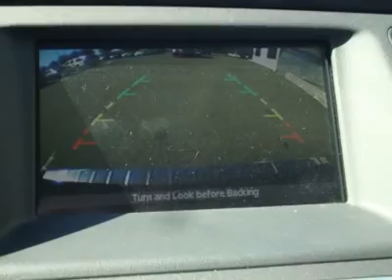2010 NISSAN MURANO Costa Mesa, CA P0112226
2010 NISSAN MURANO Costa Mesa, CA
Stock

NAVIGATION,AWD,LEATHER,BLUETOOTH, BACK UP CAMERA, 3.99% AVAILABLE OAC. ON CERTIFIED AT CONNELL NISSAN COSTA MESA